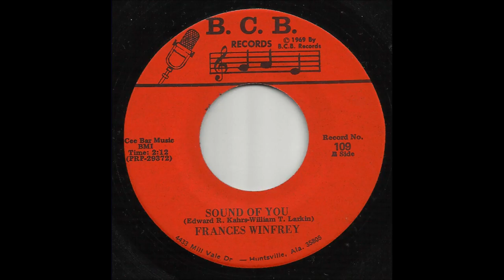Frances Winfrey - Sound Of You